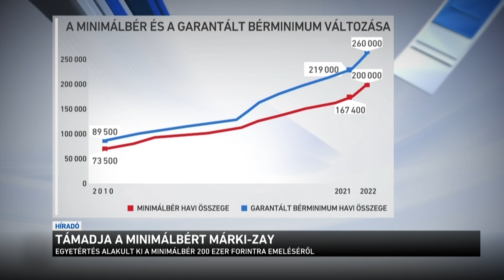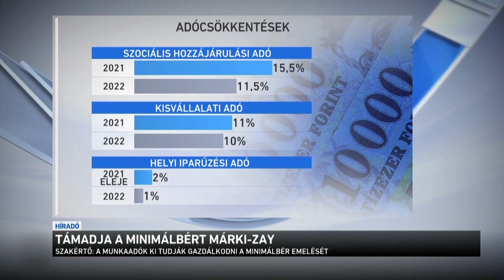Támadja a minimálbért Márki-Zay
Nem jó a túl magas minimálbér. Erről Márki-Zay Péter beszélt egy korábbi videójában. Azt mondta: rengeteg hátránya van a magasabb minimálbérnek, és úgy fogalmazott: tragédia lenne, ha azt bevezetnék. Ezzel szemben a legutóbbi Nemzeti Konzultációban az emberek 94 százaléka egyetértett a minimálbér évi emelésével. A Fidesz szerint Márki-Zay Péter veszélybe sodorná több százezer ember megélhetését.